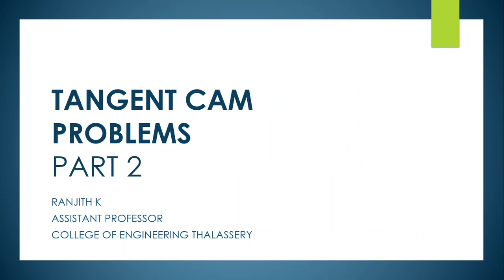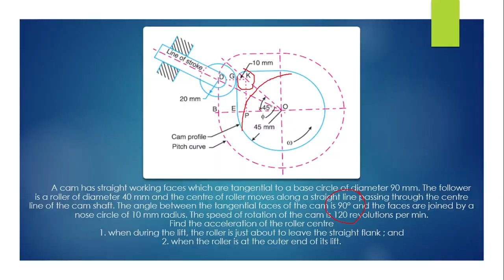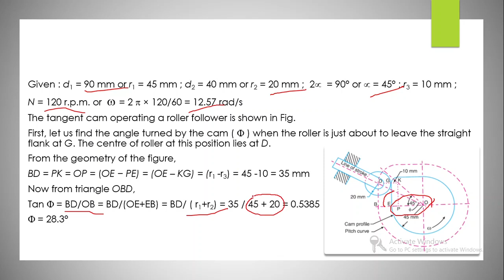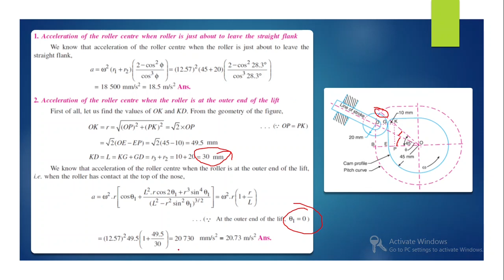MOM 12 : Tangent Cam - Problems - Part 2